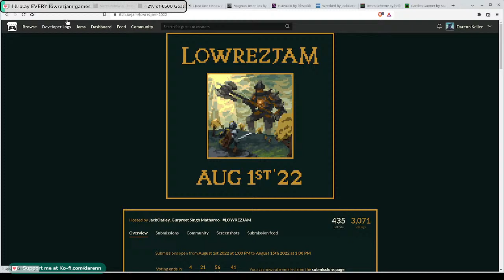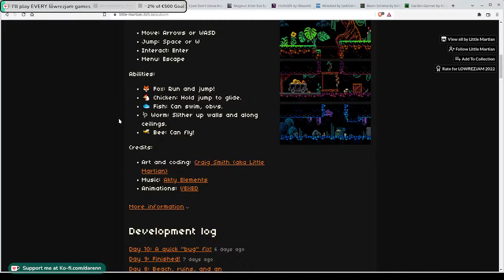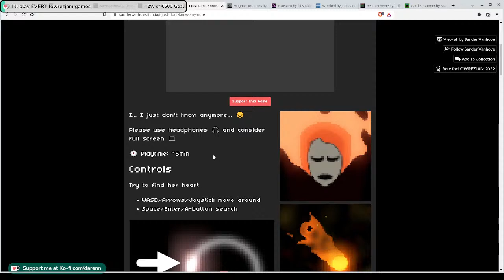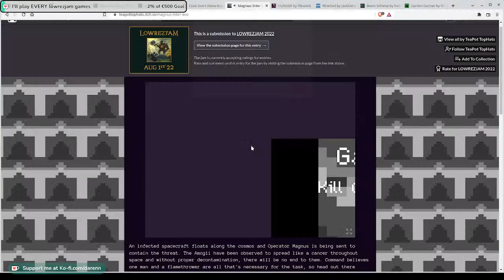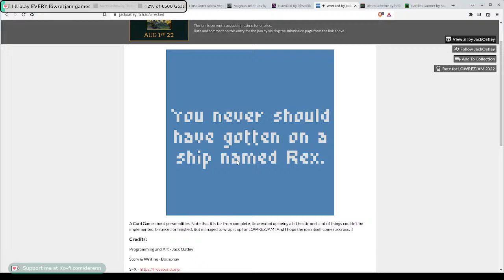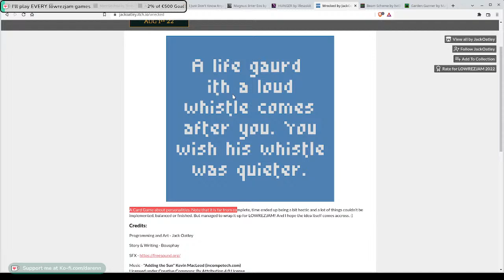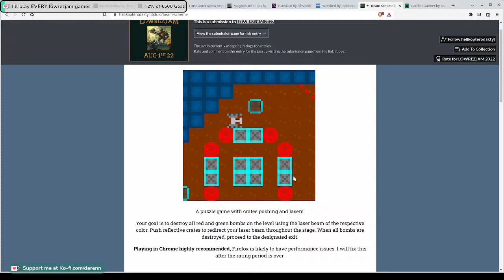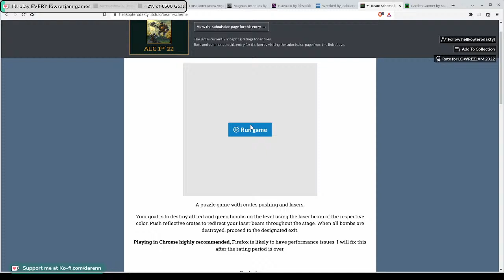Let's play 64x64 resolution games - PART 2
The LOWREZJAM is a game development event where devs have 2 weeks to make a game with a 64x64 screen resolution (a screen 64 pixels wide and 64 pixels tall).

Let's play some of the 2022 entries together and give the devs some useful feedback.

Check out Lueur, a survival city builder that fits into a 64x64 resolution ! Build a prosperous city and fight darkness

Timestamps:
00:00 Live latency
00:20 Introduction and Lueur
03:40 Auburn
22:15 I Just Don't Know Anymore
29:55 Magnus: Inter EOS
44:10 Hunger
49:24 Wrecked
01:09:05 Beam Scheme
01:27:54 Garden Gunner